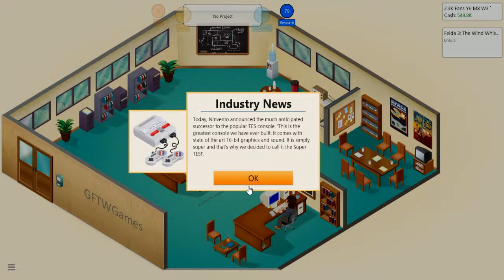Game Dev Tycoon- Ep5 Invited to G3?!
What's up Guys? We Are Back with some more Game Dev Tycoon! We Have some Loses and Some winnings and get invited to a Gaming Event!

If you like what My Idea for this series let me know!